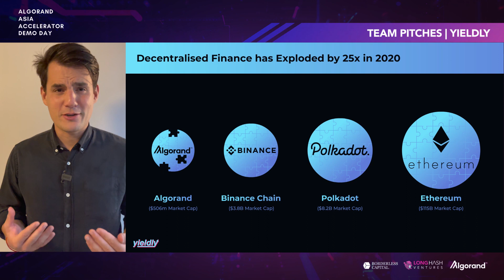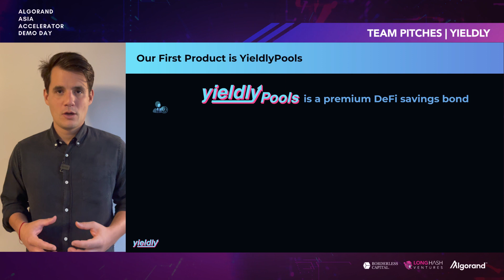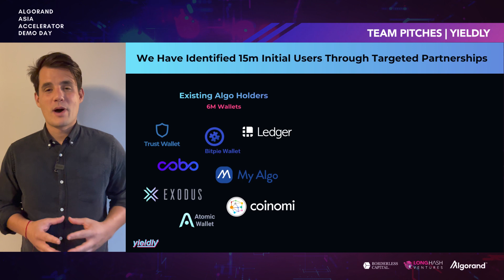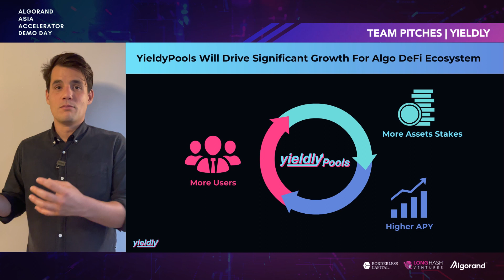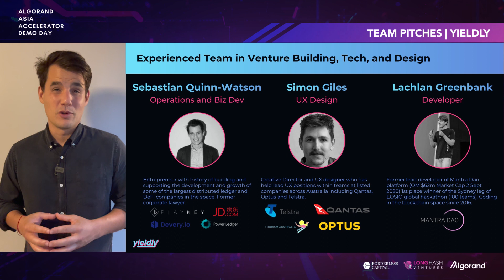Algorand Asia Accelerator Demo Day | Yieldly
On 22nd January 2021, ten projects from Algorand Asia Accelerator will take the stage to present their pitches to a room of leading investors and industry experts. Join us for a day of innovation and networking as we deliver the vision of Finance 3.0 to a global audience.

Yieldly is a protocol building the first dynamic suite of non-custodial smart contracts on Algorand, with a lossless lottery as the initial use case.